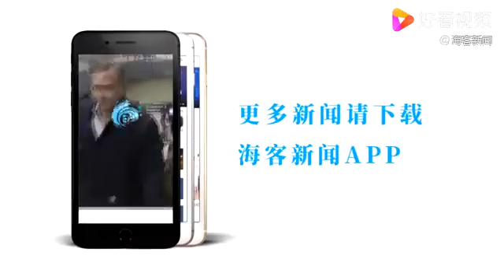The astronaut space takeaway has been delivered with Kung Pao Chicken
At 18:48 on June 17, 2021, astronauts Nie Haisheng, Liu Boming, and Tang Hongbo entered the Tianhe core capsule one after another, marking the first time a Chinese had entered their own space station. The Shenzhou 12 manned mission will stay in space for up to three months. What to eat during these three months has become a topic of concern to netizens.

According to previous news, the Tianzhou-2 cargo spacecraft has successfully achieved rapid rendezvous and docking with the Tianhe core module of the Chinese space station at the end of May. The currently known cargo carried by Tianzhou-2 includes not only packages such as space station propellant, but also "takeaways" enjoyed by astronauts such as fish-flavored pork shreds and Gongbao chicken in orbit.

The astronauts' "dry meal" food is not bad! But these fish-flavored shredded pork and Gongbao chicken are not what we usually eat, but are made into lumps and "fly" directly into our mouths. Judging from the past scenes of astronauts eating and broadcasting in space, they can also "feed" each other and enjoy themselves.